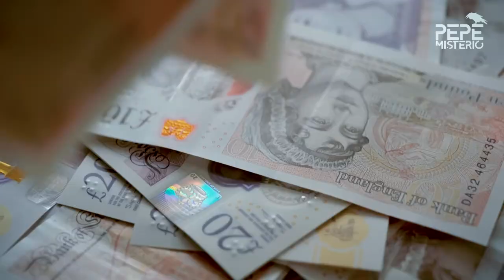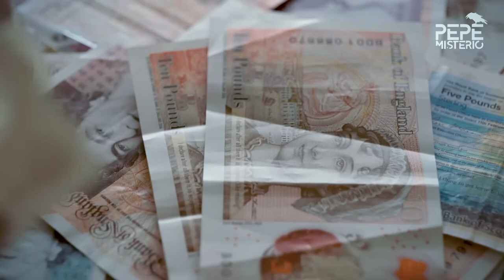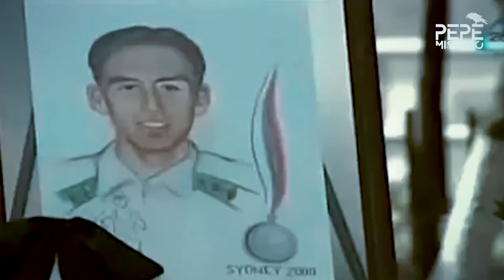Olympics Stained by Crime: Discover the Victims of Violence Nobody Told You About!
Ready for a story of triumph, tragedy, and the unyielding spirit of athletes? Our latest video takes you on an emotional journey through the lives of Mexican Olympic medalists, from Noé Hernández's unexpected rise to glory in Sydney to the heart-wrenching tale of Martín Loera's dreams cut short. Discover the incredible challenges these athletes overcame and the legacies they left behind. Their stories are more than just sports; they're about the human spirit's resilience in the face of adversity. Your support fuels our passion to bring these tales to light.

👉 This channel was created in collaboration with @PepeMisterio and localized to your language

00:00:00 - Noé Hernández's Journey to the Spotlight
00:01:14 - Olympic Dreams Amidst Challenges
00:03:09 - Martín's Promising Athletics Career
00:03:49 - Tragic End to a Rising Star
00:06:11 - Justice and Mourning for Martín
00:10:17 - Noé Hernández's Ascent to Success
00:14:58 - A Challenging Career and Political Stint
00:19:19 - Tragic Death and Lasting Legacy